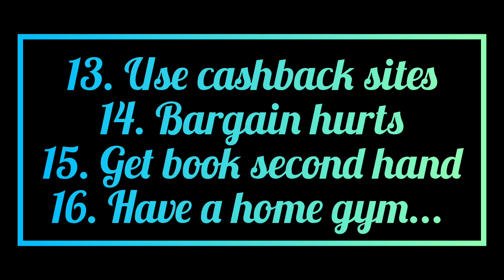16 Ways To Save Your Money..... Dreams||Success